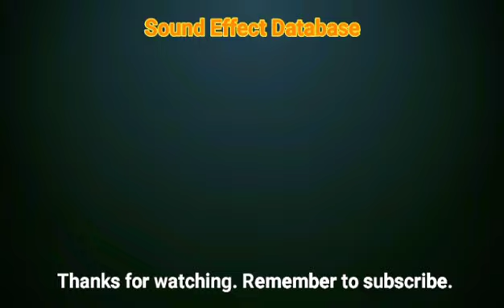Silencer Shot Sound Effect